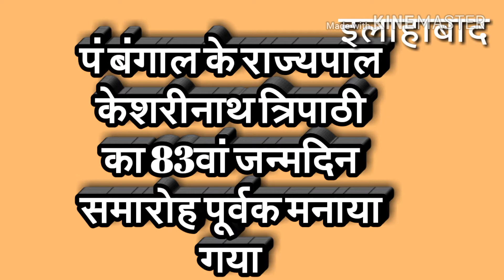newsallahabad.in 10-11-2016-1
पं बंगाल के राज्यपाल केशरीनाथ त्रिपाठी का 83वां जन्मदिन समारोह पूर्वक मनाया गया।